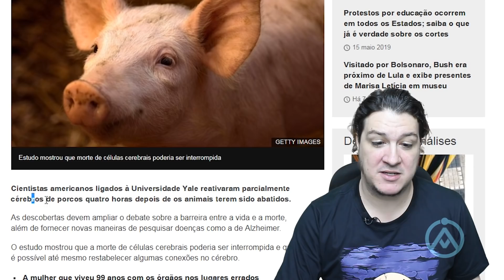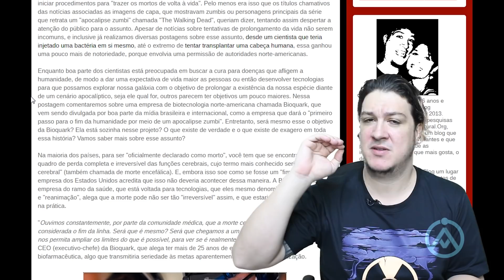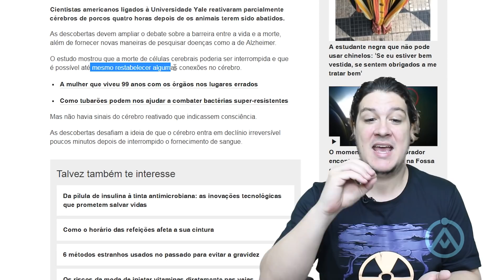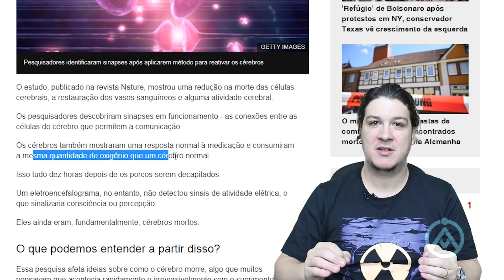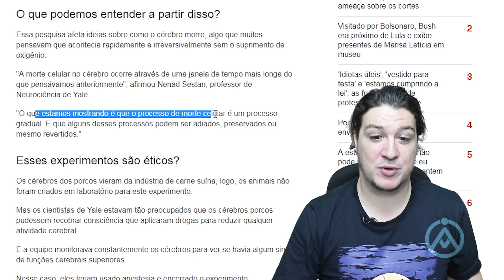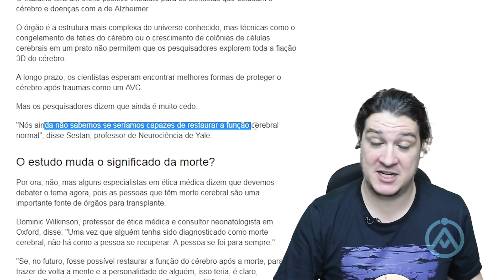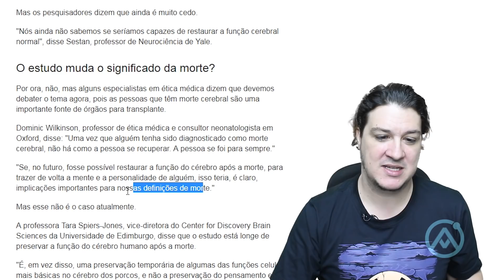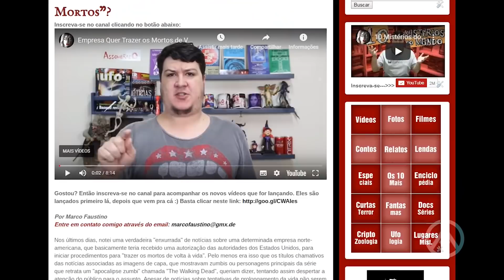A INCRÍVEL HISTÓRIA DOS CIENTISTAS QUE REATIVARAM CÉREBROS DE PORCOS 4 HORAS APÓS A MORTE!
Cientistas americanos ligados à Universidade Yale reativaram parcialmente cérebros de porcos quatro horas depois de os animais terem sido abatidos.

As descobertas devem ampliar o debate sobre a barreira entre a vida e a morte, além de fornecer novas maneiras de pesquisar doenças como a de Alzheimer.

O estudo mostrou que a morte de células cerebrais poderia ser interrompida e que é possível até mesmo restabelecer algumas conexões no cérebro.

Fontes:

- BBC: Cientistas conseguem reativar cérebros de porcos quatro horas após morte

- AssombradO: Uma Empresa de Biotecnologia dos Estados Unidos Recebeu Permissão para "Ressuscitar os Mortos"?

Camiseta Inspirada nos Relatos (Brilha no Escuro!) + Foto AUTOGRAFADA!

SEJA NOSSO PATRÃO! Saiba mais
ENVIE SEU RELATO PARA:
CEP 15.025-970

ColetaneaDeRelatos, # CanalAssombrado